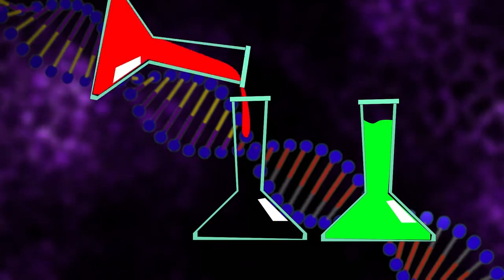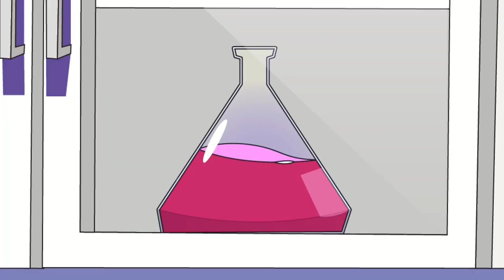FNF Boyfriend VS Senpai - Squid Game - Friday Night Funkin' Animation | Rainbow Action FnF vs. Sq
FNF Boyfriend VS Senpai Rap Battle - Friday Night Funkin' Animation | Rainbow Action
Hello and Welcome!

Rainbow Action is a perfect place for Gamers and 2D Animation lovers of all ages!

🔥 About Us.
Base on the best rhythm game recently, Friday Night Funkin', we create and develop funny and juicy videos. That BOYFRIEND, GIRLFRIEND, and their friends will go through VS Challenges. On that journey, they must pass multiple levels of eating contests. Can they make it? Can love win anything?

►All audio and visual content in this channel is owned by Rainbow Media

CREDIT
Director - Do Son
Admin - Tran Loc
Producer - Luong Ngon
Scriptwriter: Tuan Anh
Artist: Chung Tran, Huong Dang, Huy Hoang
Animator: Linh Leo, Duong Tran, Dang Cuong
Editor - Thanh Nam
Background - Thanh Hang, Giang Tran